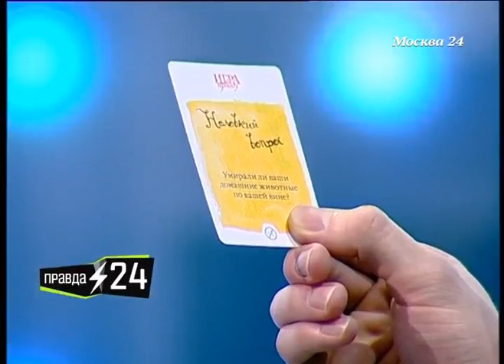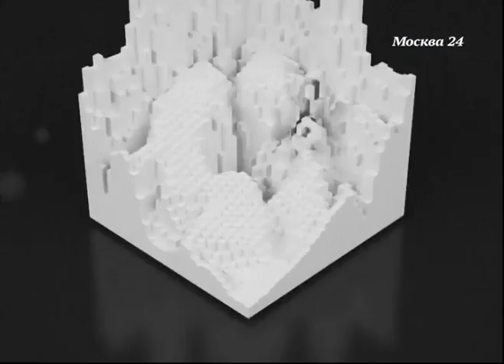Никита Пресняков, первое интервью в проекте ПРАВДА-24